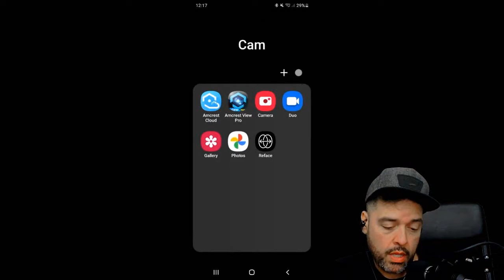Call of Duty Mobile: Roadkill and Undead Fog Challenge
Playing Called of Duty Mobile.

We're two Puerto Ricans from New York City that just talks about whatever we want, from Politics to religion.
Almost nothing is off-limits and we have an opinion on everything. If you are looking for fact-based reporting, you are in the wrong place but if you want a heavy opinion, welcome, we want to hear yours too.